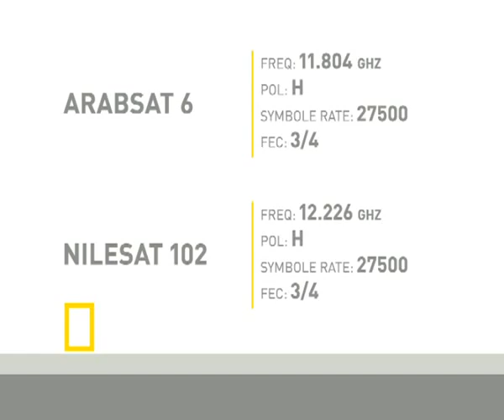Ramia A. Boulos - TV Promo - National Geographic Abu Dhabi - Jouberts Special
Ramia A. Boulos - For A Professional Image